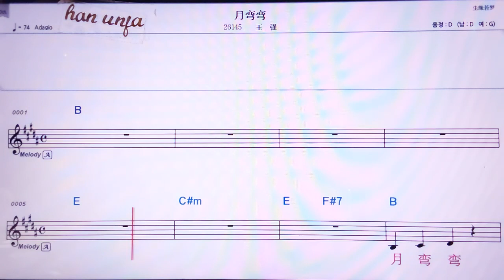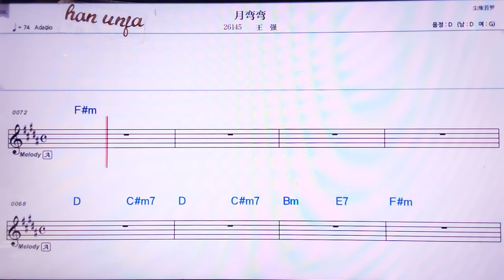💖위에완완/왕챵 👍MR,노래방, 악보, 코드,Karaoke With Sheet Music